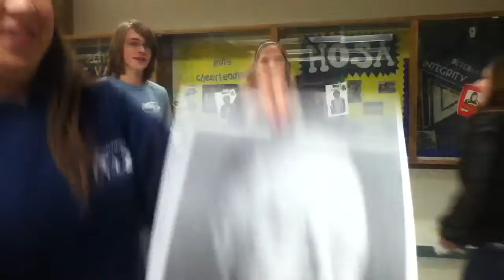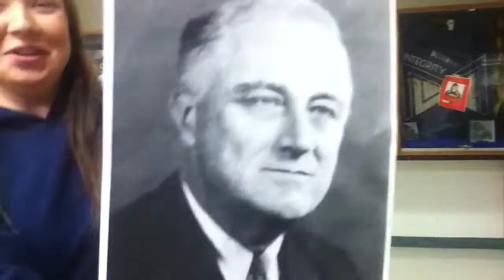Ill make a bootlegger out of you (parody of "I'll make a man out of you")